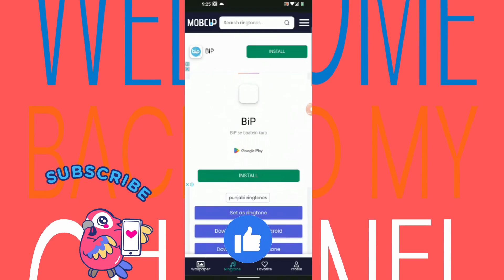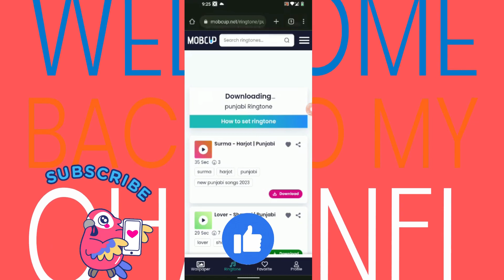No Copyright Ringtone, Free Music kha se laye | Free ringtones 2023